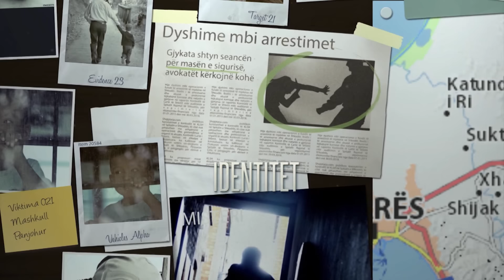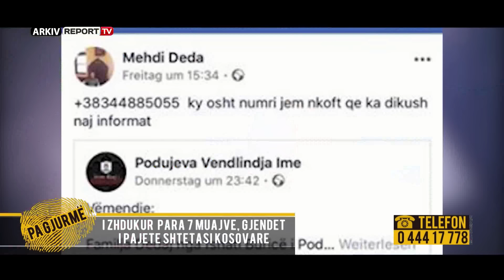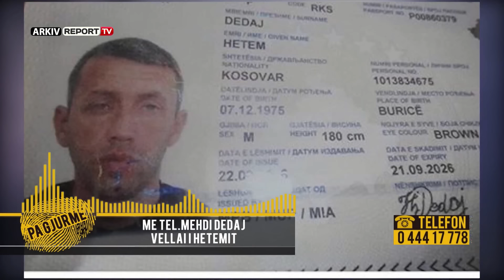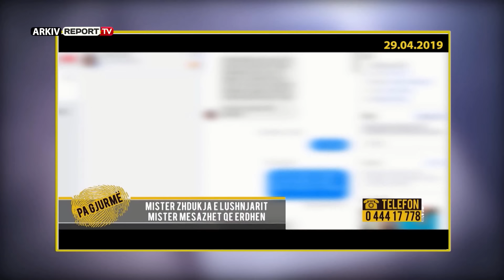Pa Gjurme - Zhdukja e Delfin Musait, misteri i letrës dhe lidhjet e tij me Alket Rizain